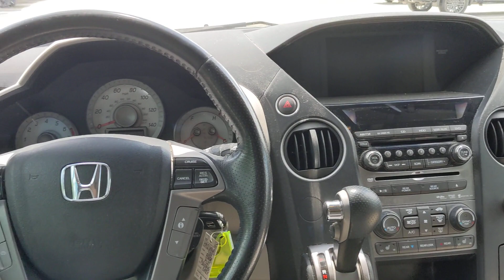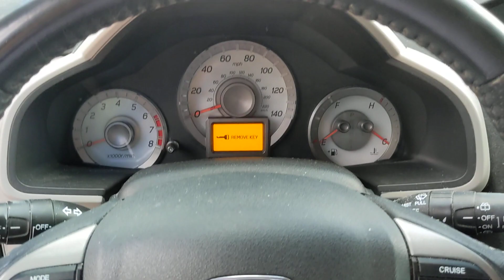2014 Honda Pilot San Antonio, Austin, Houston, Boerne, Dallas, TX HA12606A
Modern Steel Metallic Used 2014 Honda Pilot Touring  available in San Antonio, Texas at Gunn Honda. Servicing the Austin, Houston, Boerne, Dallas area.

Gunn Honda
14610 IH-10 W

3rd row seats: split-bench, AM/FM radio: XM, AM/FM/CD Premium Audio System, Auto-dimming Rear-View mirror, Electronic Stability Control, Entertainment system, Front dual zone A/C, Front fog lights, Garage door transmitter: HomeLink, Heated Front Bucket Seats, Heated front seats, Illuminated entry, Leather Shift Knob, Leather-Trimmed Seat Trim, Navigation System, Passenger door bin, Power door mirrors, Rear reading lights, Rear seat center armrest, Security system, XM Radio.Gunn Honda Has Been Here for San Antonio Since 1976! Come See Us Today To Experience The Gunn Honda Difference For Yourself!Clean CARFAX. CARFAX One-Owner.Recent Arrival!modern steel metallic 2014 Honda Pilot Touring Touring 3.5L V6 24V SOHC i-VTEC 5-Speed Automatic